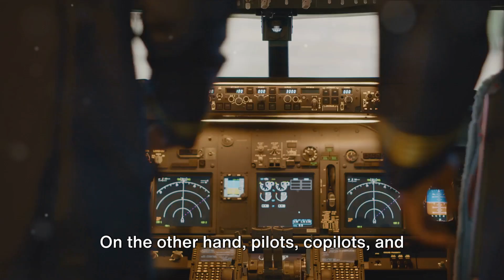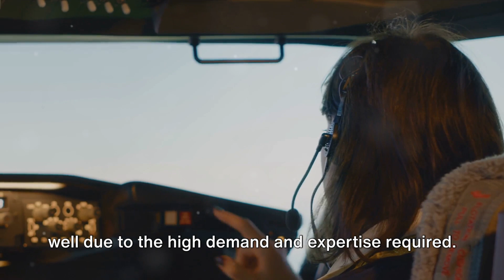ATC vs Pilot: The Battle of Paychecks 💵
Welcome to ATC vs Pilot: The Battle of Paychecks video.

🚁✈️ Who wins the paycheck battle in aviation? ATCs or Pilots? 🤔 Dive into the salary showdown with us as we compare earnings, perks, and challenges! 💰👨‍✈️👩‍🚀